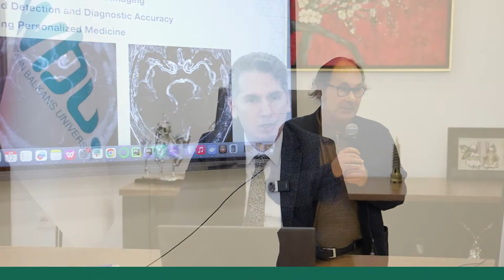STUDY IN ALBANIA / WESTERN BALKANS UNIVERSITY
Study UG and Masters in Western Balkans University - Albania
COURSES:
Integrated Second Cycle Program, Master of Science in Medicine (6 years)
Integrated Second Cycle in Dentistry (5 years)
Integrated Second Cycle in Pharmacy*
Bachelor in Nursing
Bachelor in Dental Technician
Bachelor in Imaging Technician
Bachelor in Physiotherapy
Bachelor in Laboratory Technician
Bachelor in Health Care Management
Bachelor in Cyber Security
Bachelor in Software Engineering
Bachelor in Economics and Data Science
Bachelor in Business and Technology
Bachelor in Computer Science and Artificial Intelligence
Bachelor in Biomedical Engineering
Bachelor in Biotechnology
Master of Science in Nursing (Profiles in: Surgery, Pediatrics, Obstetrics & Gynecology, Intensive Care, Emergency)
Master of Science in Nanotechnology
Master of Science in Hospital Management